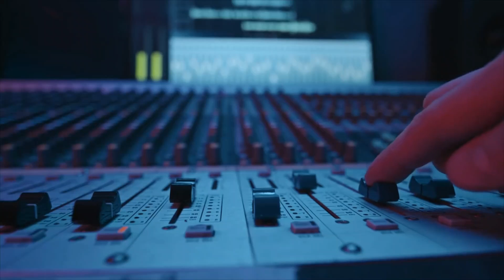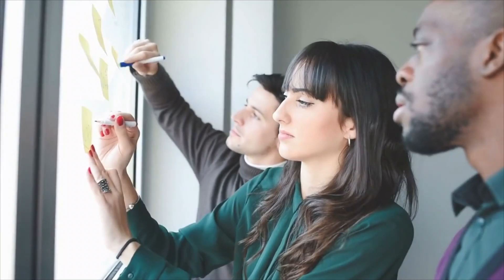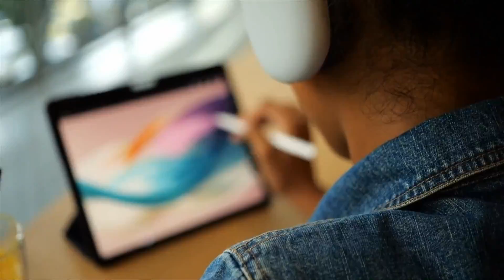AI and Art: How Technology is Changing Creativity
Artificial Intelligence is changing the way we create and experience art. From digital painting programs to generative art, music composition to performance art, we'll explore the various ways that AI is being used to push the boundaries of creativity. Join us as we delve into the exciting world of AI and art and see how technology is shaping the future of creativity.